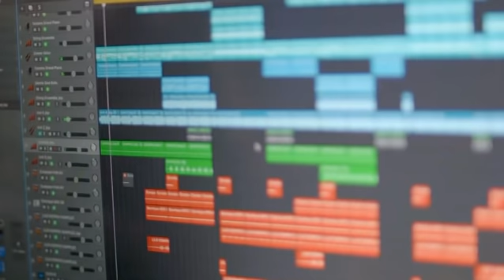DJAKOUT #1 “Se mwen l ye” new song TEASER....stay tuned!